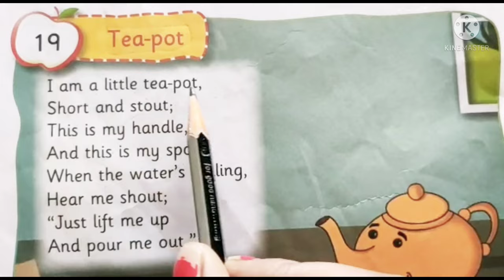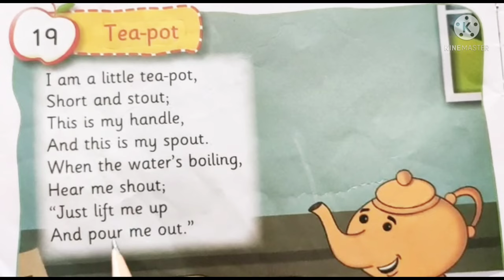Tea Pot | Jr Kg Poem | Songs & | Rhymes | S&D Teacher